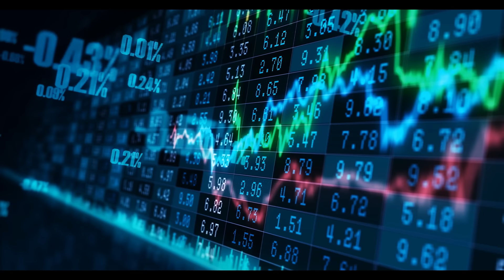Nature-based solutions in the fight against climate change | Professor Jane Stout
In this video, Professor Jane Stout talks to Chris Caldwell about biodiversity, natural capital accounting, and bridging the economy-ecology divide

So many of the tenets of modern economics – from commodification and simplification, to substitution and maximisation – seem to run counter to foundational truths of ecology such as holism, complexity, and the incommensurability of value.

As we face both the climate crisis and the sixth mass extinction (in large part due to the excesses of capitalism) we have to wonder if there is a way back.

Can economics and ecology work together again?

This episode's guest believes so. Jane Stout - Professor of Botany and VP of Biodiversity and Climate Action at Trinity College Dublin - is a deep domain expert in the academic field of ecology and biodiversity, with over 120 papers and €4 million in research funding to her name.

She is also a leading figure in influencing nature and climate policy in her home country, particularly by engaging economically as co-founder of Natural Capital Ireland.

"… you think about your petri dish of soil or your spoonful of soil from the ground … there are connections in that little ecosystem, but there are connections across the whole world and everything's connected."

"… the ecological viewpoint of connectivity about humans being part of nature, about the physical environment and the living environment being intricately intertwined, has, of course, shaped everything I do and everything that I think about."

"… I think being an ecologist gives you a fantastic perspective. It's kind of overwhelming, but it does give you that perspective about the fundamental importance of nature in our lives and that connectivity."

"…and I like to think of sustainability as as as the sort of the wedding cake idea of the environment: the biosphere, the living world underpinning our societies which underpin our economies."

This week's episode includes:

Section one: the origins of an ecological perspective

Section three: confronting global extinction

Section four: Montreal, 30x30 and the Biodiversity COP breakthrough

Section five: understanding the climate-biodiversity nexus

Section six: biocircularity, natural capital, and the limits of growth

Conversations on Climate is a podcast produced by United Renewables in association with the London Business School Energy Alumni Club.

It brings together the best minds from academia and business, to offer their experience and expertise in the face of climate change –from game theorists to corporate diplomats, and oil industry veterans to micro-algae entrepreneurs.

Season 2 is presented by Chris Caldwell and produced by UNITED RENEWABLES in association with LONDON BUSINESS SCHOOL, ALUMNI ENERGY CLUB.

Please visit our YouTube channel, where all of our Conversations are available for you to enjoy.